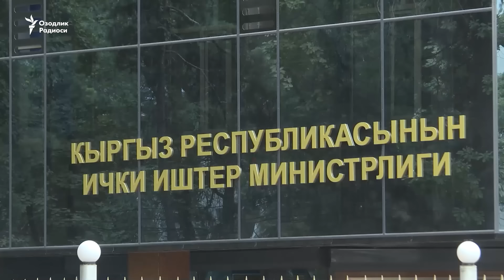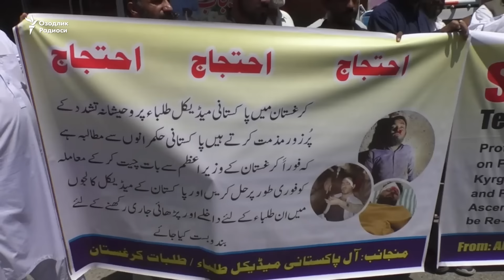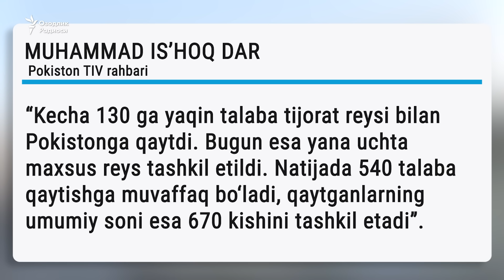Pokiston talabalarini Qirg‘izistondan olib ketmoqda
Қирғизистон президенти Садир Жапаров 18 майга ўтар кечаси Бишкекда хорижлик талабаларга қарши уюштирилган ҳужумдан уч кун ўтиб, расмий баёнот билан чиқди. У вазиятни кескинлаштиришдан манфаатдор бўлган “бошқа кучлар” гўёки бундан фойдаланиб қолганини таъкидлади.
Жапаров Қирғизистоннинг Исломободдаги элчихонаси олдида Бишкекда покистонлик талабаларга қилинган ҳужумга қарши намойишлар бўлиб ўтганидан кейин чиқиш қилди.
Бишкек шаҳар полицияси мазкур ҳолат юзасидан тергов олиб бормоқда.
Қирғизистон Таълим ва фан вазирлиги 20 майдан бошлаб хорижлик талабаларни онлайн таълимга ўтказди.
Қирғизистонда таҳсил олаётган покистонлик талабаларни ватанига қайтариш учун чартер рейслар ташкил этилди. Покистон ҳукумати Қирғизистонда ўқиётган яна 540 нафар талабани ватанига олиб чиқиб кетадиган бўлди.
Қирғизистон Миллий статистика қўмитасининг 2022/23 ўқув йилига берган маълумотларига кўра, Қирғизистонда олий ўқув юртларида ўқиётган хорижлик талабаларнинг тенг ярмини ўзбекистонликлар ташкил этади: уларнинг сони 40 мингдан ортиқ.

Qirg‘iziston prezidenti Sadir Japarov 18-mayga o‘tar kechasi Bishkekda xorijlik talabalarga qarshi uyushtirilgan hujumdan uch kun o‘tib, rasmiy bayonot bilan chiqdi. U vaziyatni keskinlashtirishdan manfaatdor bo‘lgan “boshqa kuchlar” go‘yoki bundan foydalanib qolganini ta’kidladi.
Japarov Qirg‘izistonning Islomoboddagi elchixonasi oldida Bishkekda pokistonlik talabalarga qilingan hujumga qarshi namoyishlar bo‘lib o‘tganidan keyin chiqish qildi.
Bishkek shahar politsiyasi mazkur holat yuzasidan tergov olib bormoqda.
Qirg‘iziston Ta’lim va fan vazirligi 20-maydan boshlab xorijlik talabalarni onlayn ta’limga o‘tkazdi.
Qirg‘izistonda tahsil olayotgan pokistonlik talabalarni vataniga qaytarish uchun charter reyslar tashkil etildi. Pokiston hukumati Qirg‘izistonda o‘qiyotgan yana 540 nafar talabani vataniga olib chiqib ketadigan bo‘ldi.
Qirg‘iziston Milliy statistika qo‘mitasining 2022/23 o‘quv yiliga bergan ma’lumotlariga ko‘ra, Qirg‘izistonda oliy o‘quv yurtlarida o‘qiyotgan xorijlik talabalarning teng yarmini o‘zbekistonliklar tashkil etadi: ularning soni 40 mingdan ortiq.